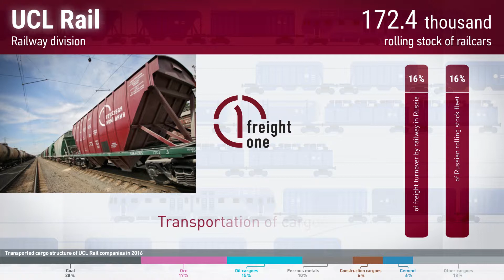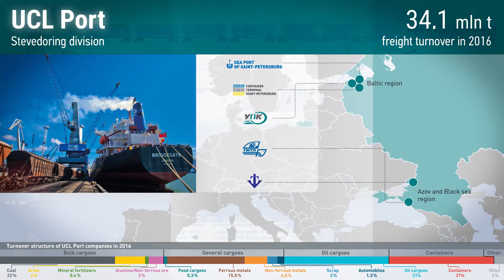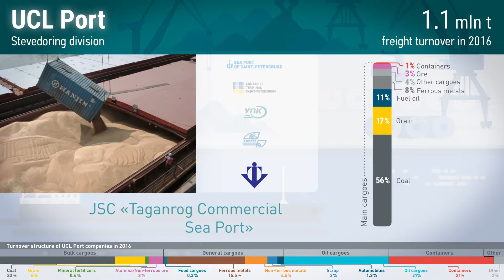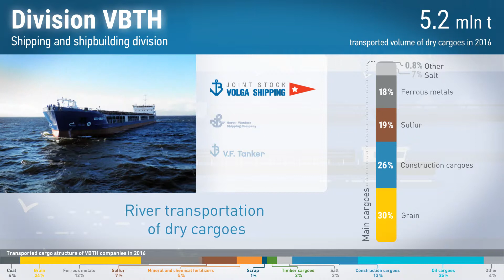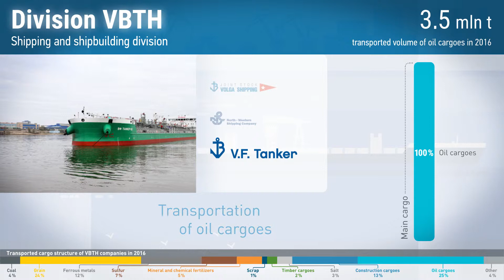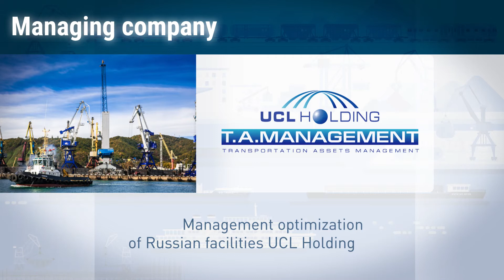UCL Holding Corporate Presentation 2016